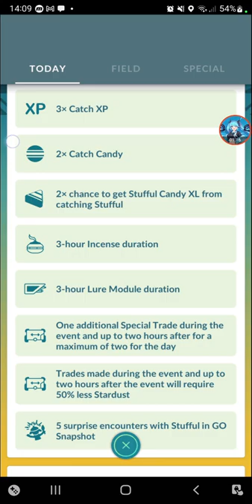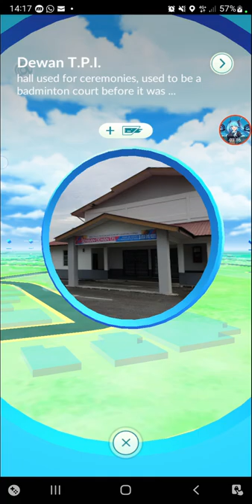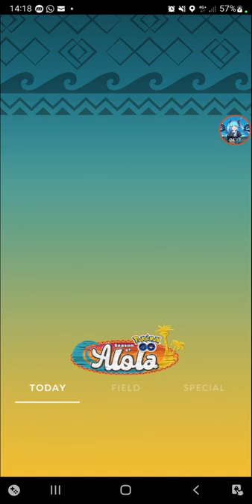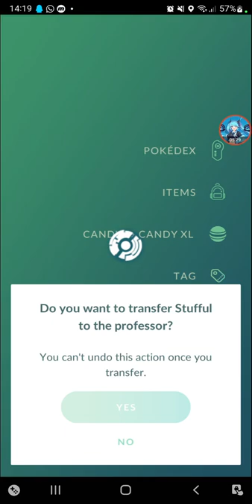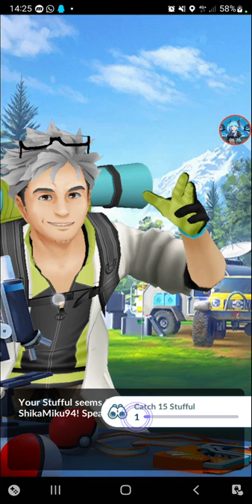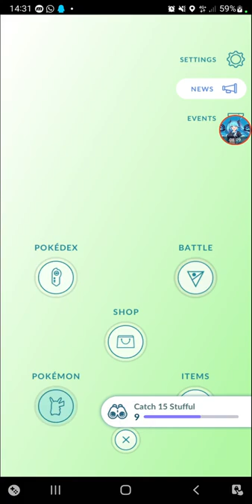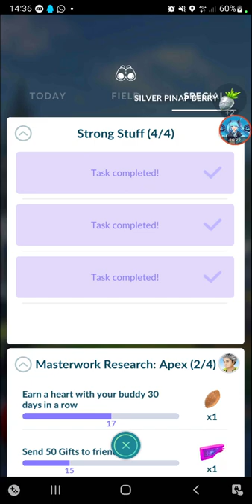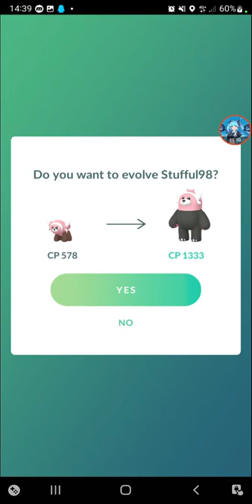Stufful Community Day [Pokemon Go]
not much shiny and since its only between 2pm to 5pm...but at least i got some good IV shinies😄